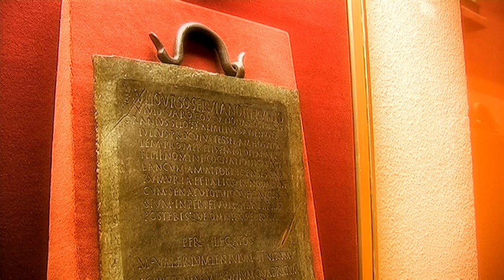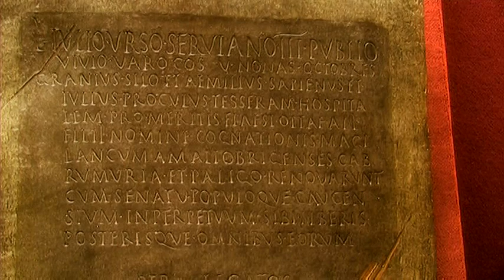Castillo de Montealegre de Campos, Valladolid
El castillo de Montealegre -siglo XIV- es una de las fortificaciones medievales más impresionantes de la provincia de Valladolid. Su particular fisonomía sirvió como modelo para otros edificios posteriores. Se construyó para la defensa de las propiedades territoriales de la familia Meneses, ante los problemas dinásticos y los enfrentamientos señoriales del siglo XIII. La Fundación del Patrimonio Histórico lo rehabilitó e instaló en él un centro de interpretación, que explica su historia.